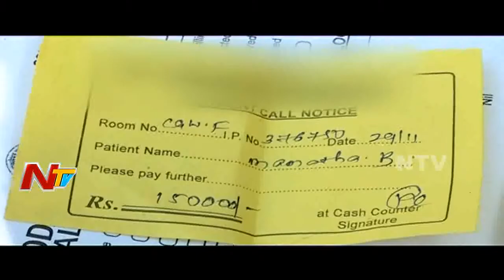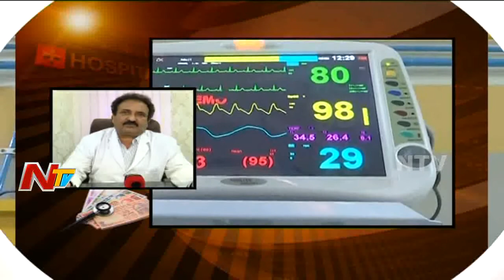ICU Turns Intensive Collection Unit to Private Hospitals | revealing the Medical Mafia |NTVExclusive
ICU Turns Intensive Collection Unit to Private Hospitals | revealing the Medical Mafia | NTV Exclusive